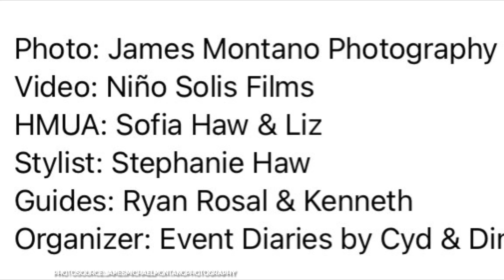BUWIS BUHAY NA PRE-NUP PHOTOSHOOTS GINAWA SA TUKTOK NG MT. APO